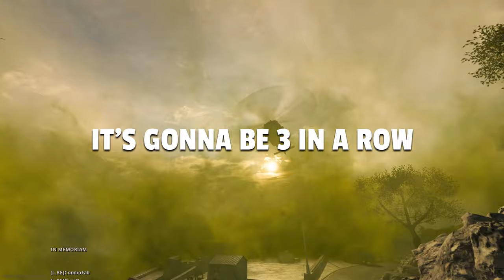WARZONE DOUBLE WIN | 2 WINS IN A ROW (with noobs)